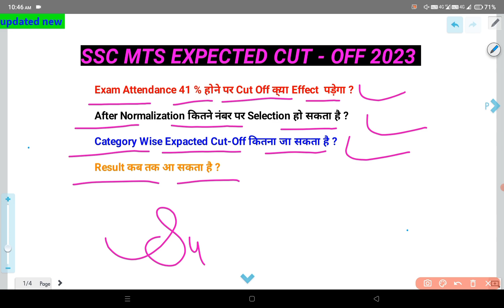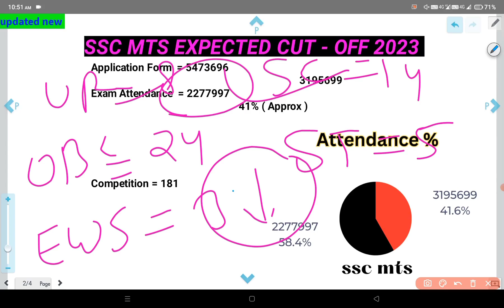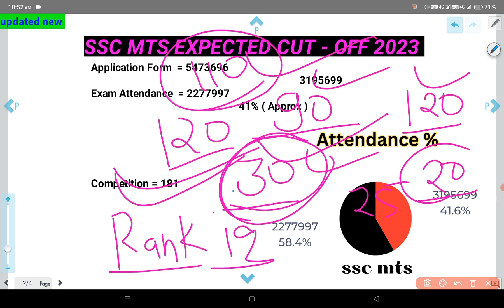SSC MTS EXPECTED CUT OFF 2023 | SSC MTS CUT OFF BASED ON RANK IQ | SSC MTS 2023 RESULT DATE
rank iq shift wise normalization data all shift average score details

ssc mts normalization kaise hoga
rank iq Vs Actual normalization